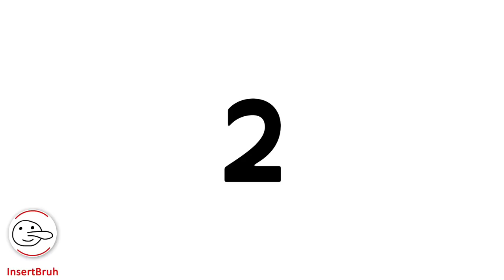DON’T Open Your Eyes, Until You See THIS..